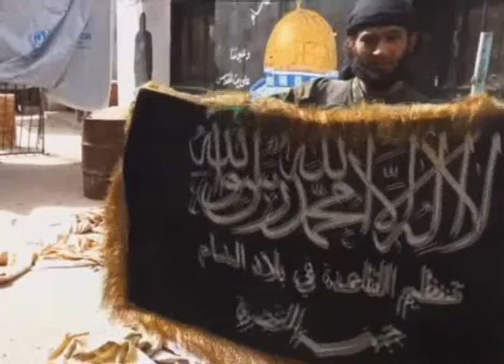IS control of parts of Palestinian camp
The IS-affiliated Amaq agency uploaded video on Tuesday claiming to show IS fighters taking over parts of the Yarmouk Palestinian camp which has mostly been under the control of al Nusra Front for a year.

A voice over the pictures said they had taken control of the al-Orouba 'barrier'.

An IS fighter held up an Al Nusra Front flag at the end of the video, near a mosque.